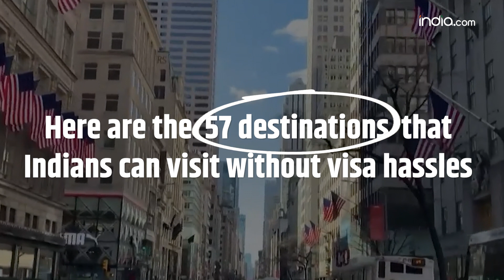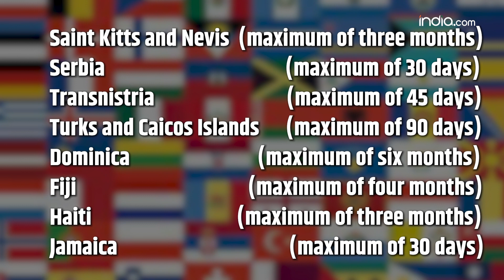Indians Can Travel Visa-Free To 57 countries | Visa On Arrival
When planning an international trip, the first thought that crosses our mind is applying for a visa. Did you know that several countries do not require a visa for Indians and a few others where you can avail of a visa-on-arrival? Check out the list of visa free countries and visa-on-arrival countries for Indians.